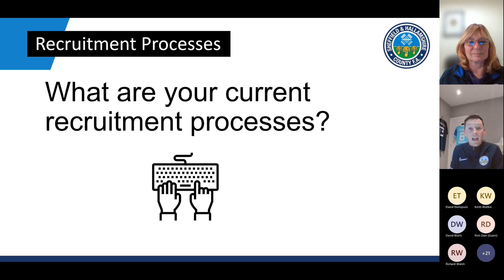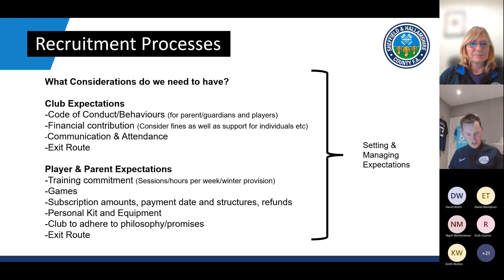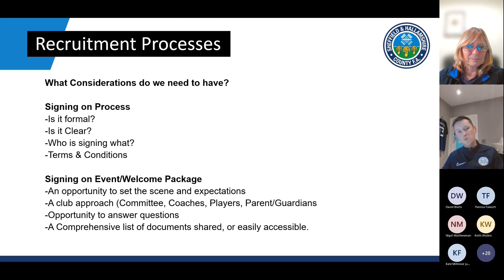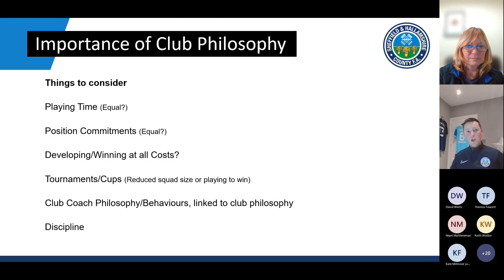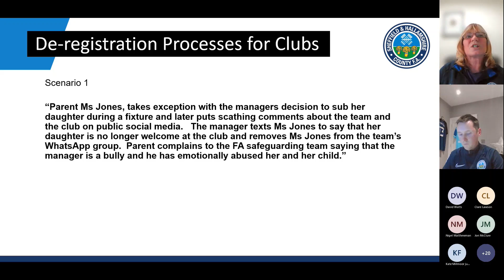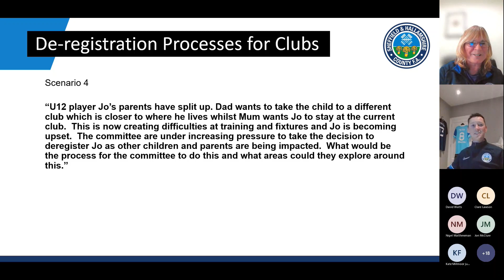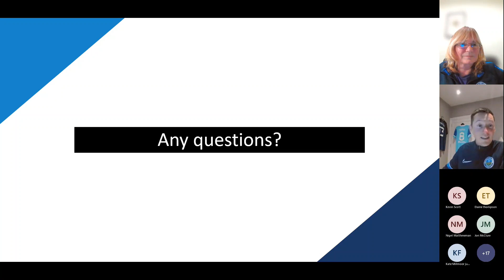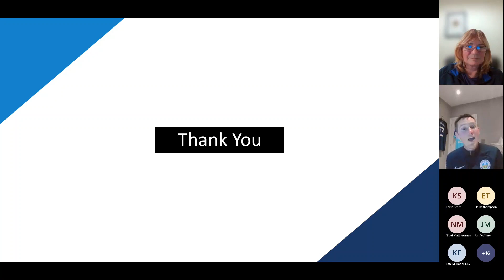Club Update 12 Recording- Managing Registration and Deregistration's at your Club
Managing Registration and Deregistration's at your Club.